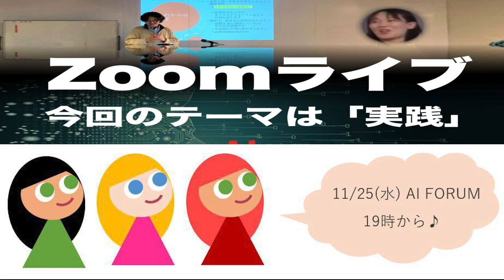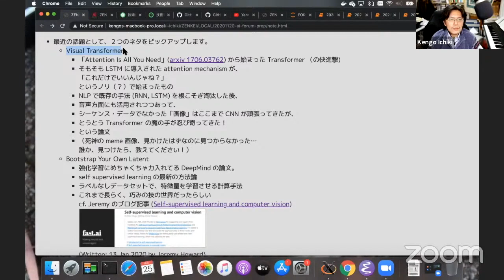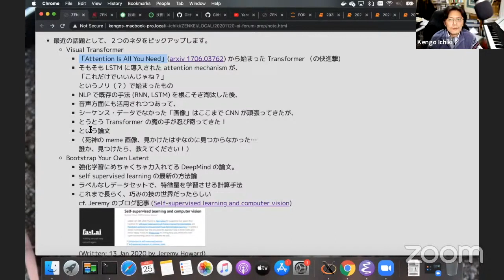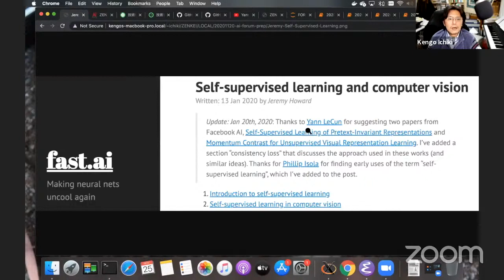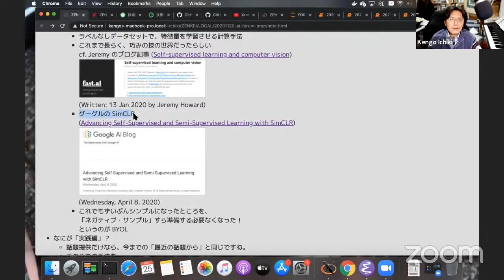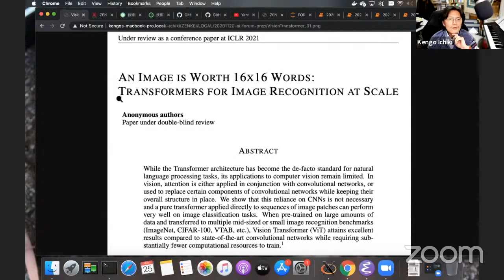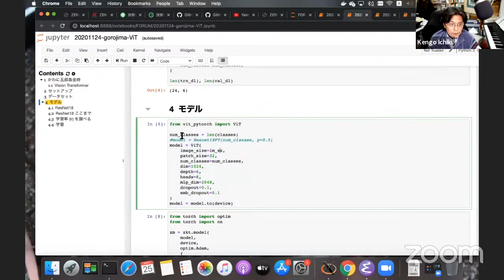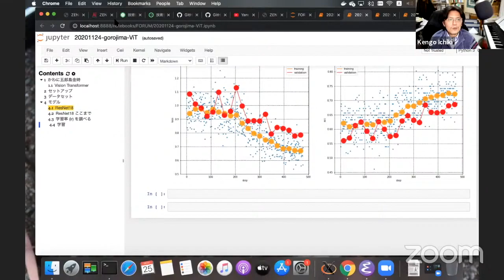最近の話題から Vision Transformer (ZAF-2011-05)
この日のテーマは「実践」で、発表は市來と古川さんです。

エピソード５は市來の「最近の話題から」の前半、Vision Transformer の実践です。

"An Image is Worth 16x16 Words: Transformers for Image Recognition at Scale"

ZENKEI AI ポッドキャスト S11E05 に対応しています。

イベント全体の模様はアーカイブからご覧になれます。